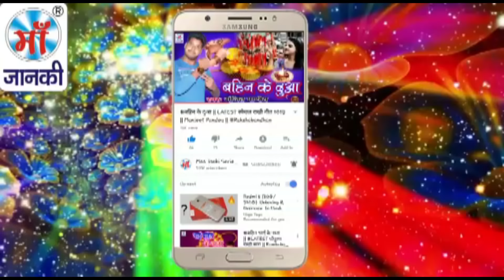REEMA Bharti का छठ पुजा के लिये धमाकेदार गीत || अहि साल से करब छठी के बरतिया - Sixer STAR Prem Kumar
♪ Album : अहि साल से करब छठी के बरतिया
♪ Song : Aahi Saal Ke Karab Chhathi Ke Bartiya
♪ Singer : Sixer STAR Prem Kumar & REEMA Bharti
♪ Lyrics : Suraj Snehi
♪ Recording :
♪ Digital : Avidz
♪ Sanyojak : Phool Kumar
♪ Video Director :
♪ Produced By :- Lalit Agarwal
SR -
T -
No Sound
Director : Lalit Goel
Label : Maa Janki Series